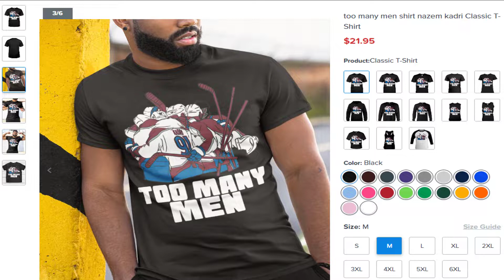Avalanche too many men shirt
too many men shirt
 too many men t shirt
(Shirt, Hoodie, Crewneck Sweatshirt, Ladies T Shirt. )